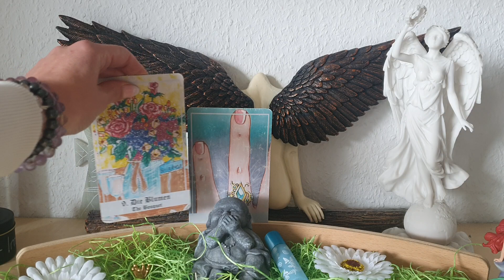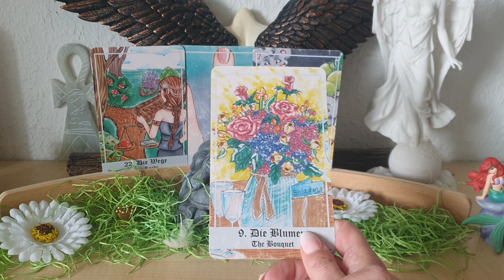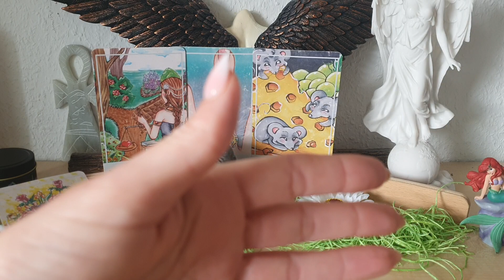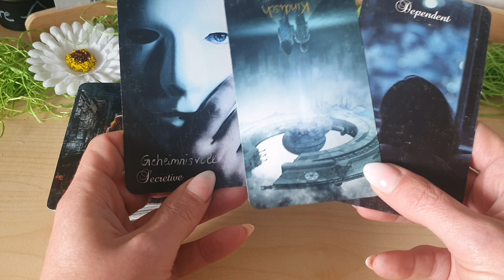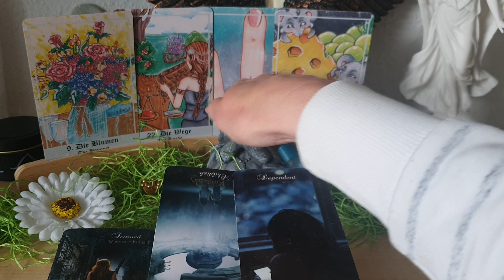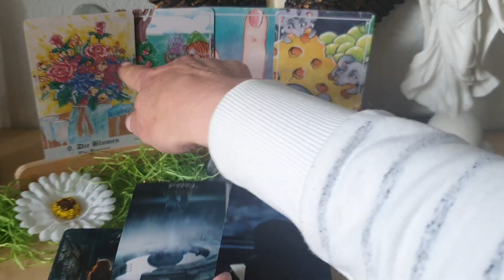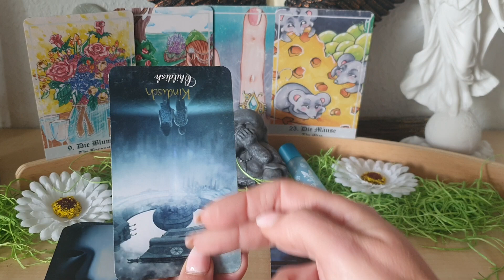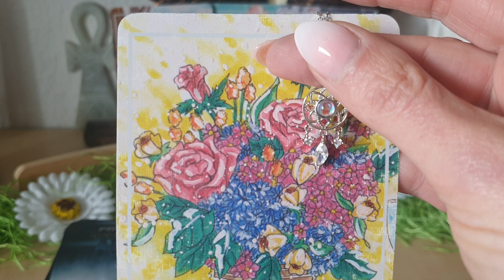Eine bewusste Entscheidung steht an...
1,99€ pro Minute aus dem deutschen Festnetz, Mobilfunk abweichend

Energie Arbeit Beltane/Walpurgisnacht und Tor 5.5. öffne Dein Herz und höre auf Deine Seele 🪄👸✨️(8,88€)

Venus und Mars im Krebs 7.5.-4.6. ♋️ mega Anziehungskraft und tiefe Gefühle bringen alles in Fluss(6,66€)

Jupiter im Stier ♉️ und 10 Portaltage in Folge 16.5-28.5. Status Quo - Wendepunkt ja oder nein? (6,11€)

rückläufiger Pluto 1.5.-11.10. Konfrontation mit den eigenen Schatten für einen Meinungswechsel, als Lerneffekt (5,55€)

36€+19%Ust = 42,84 + 3,50 € Versand = 46,34 €

Kerze wahre Dein Ich, erkenne das Wesen Deiner Seele
(29€ + 19% Ust+3€ Versand= 37,51€, bitte beachten Kunden aus der Schweiz zahlen 17,99€ Versand, Kunden aus Österreich 9€ Versand)

Rauch-Tee Raffael, Herzöffnung, Aktivierung der Selbstheilungskräfte von dunkler Magie und Manipulationen 🧘‍♀️💞

Aura Roll-on - befreie die Göttin in Dir!
Nehme die Farbe Gold in Deine Aura auf!
Manchmal braucht es einen energetischen Schubs, es wirkt wie Insektenspray nur statt Mücken hält die Göttinen Energie, Energie Vampire fern! Die laben sich nämlich niemals an Göttinen das ist viel zu anstrengend und suchen sich stattdessen potenzielle Opfer. Also raus aus dem Märtyrer dasein und rein ins Aura Feld der Göttin!!
21,84€ + 19%Ust + 4€ Versand = 29,99€

Traumfänger Kette, befreie Dich und lebe Deinen Traum, der Zirkon hilft besonders bei erstarrten Lebenssituationen bei denen man die eigenen Träume verloren/aufgegeben hat, er hilft das nötige Selbstbewusstsein für die Erfüllung der eigenen Träume und Ziele zu fördern 👸🌸💞 (66,66€ + 19% Ust+ 3 € Versand= 82,33€, bitte beachten Kunden aus der Schweiz zahlen 17,99€ Versand, Kunden aus Österreich 10,99€ Versand)

Meister Kuthumi Wunscherfüllungs Ei inkl. Erde vom Sonnenberg und Blumensamen (66€ + 19% Ust+ 4 € Versand= 82,54€, bitte beachten Kunden aus der Schweiz zahlen 17,99 € Versand, Kunden aus Österreich 10,99 € Versand)

Hämatit Armband Mut/Lebenskraft/Lebensfreude 🥳 öffnet eigene Kraftreserven, gleicht energetische Störungen aus, Schutzschild (34€ + 19% Ust+2 € Versand= 42,46€, bitte beachten Kunden aus der Schweiz zahlen 17,99€ Versand, Kunden aus Österreich 10,99€ Versand)